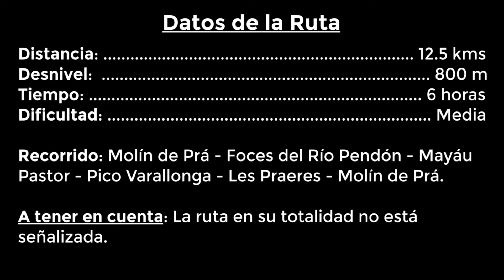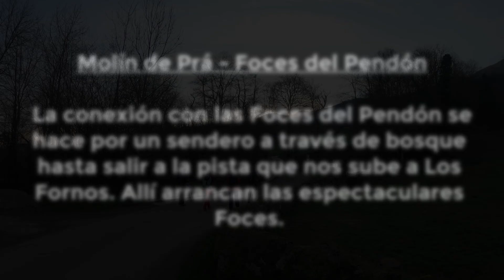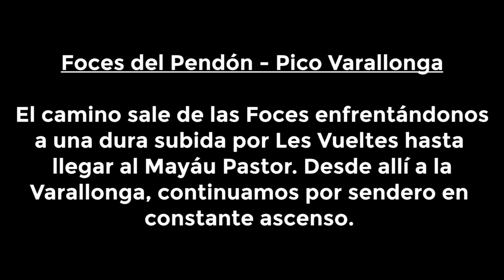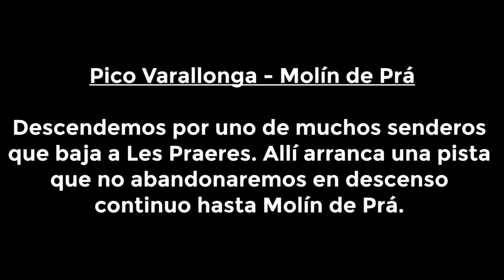Ruta de las FOCES DEL PENDÓN y Pico VARALLONGA desde MOLÍN DE PRÁ 👣⛰️👣, NAVA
Espectacular ruta por el concejo de Nava, que nos deja un recorrido por una de las más conocidas Foces y de paso la subida a una cima muy vistosa.

La excursión parte de Molín de Prá, y se une con la ruta principal señalizada como PR AS-45 y que será la que nos lleve por las Foces del Río Pendón hasta Les Praeres. Inicialmente ganamos pocos metros, e incluso perderemos alguno hasta conectar con el camino que nos llevará al Collado los Fornos. Desde aquí arranca el sendero que une las Foces. Una vez a nivel del agua del río, la ruta se desvía hasta el Mayáu Pastor, con una dura subida por Les Vueltes. Seguimos camino a Les Praeres, pero aquí es donde nosotros realizamos la variante que asciende a la modesta y vistosa cima de la Varallonga. Descendemos a Les Praeres para bajar por la pista hasta el punto de inicio de la ruta.
Si queréis ver la descripción completa de la ruta, os dejamos el enlace a nuestro blog: